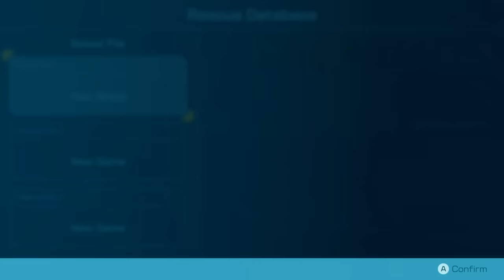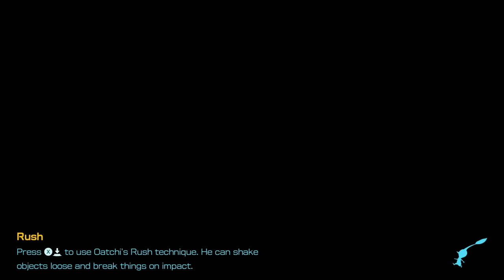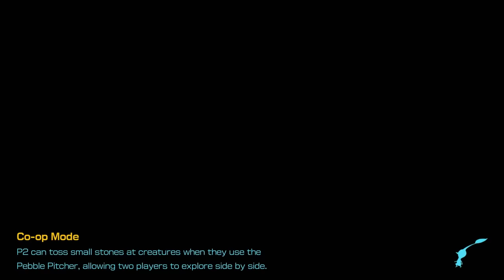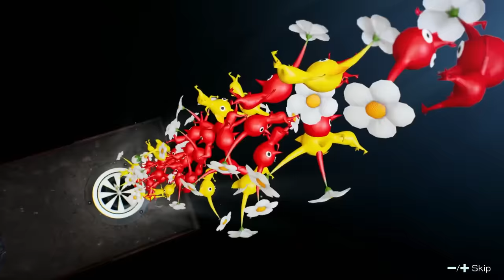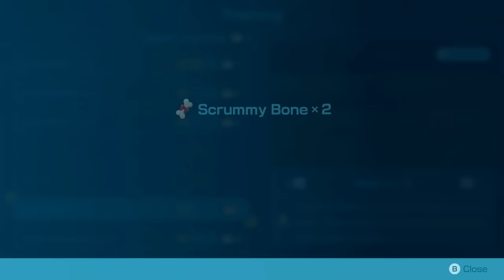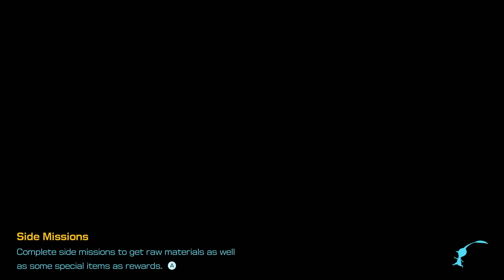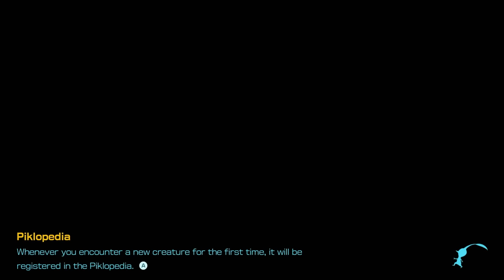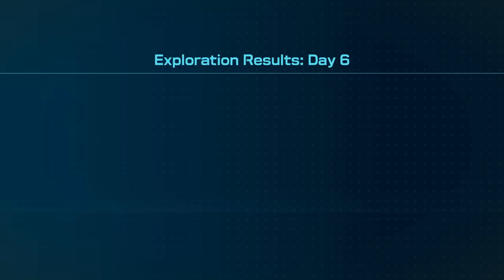Pikmin 4, Nintendo's Bizarrest Simulation...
Pikmin 4 has just been released! So I decided to break from the normal content and return to one of my favorite Nintendo franchises for the stream.